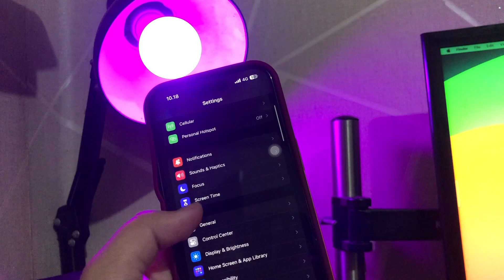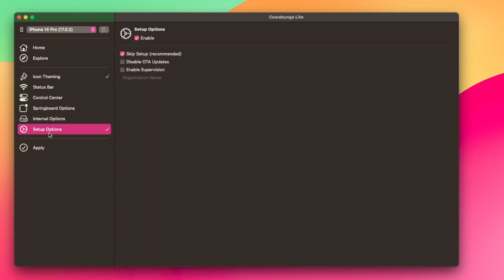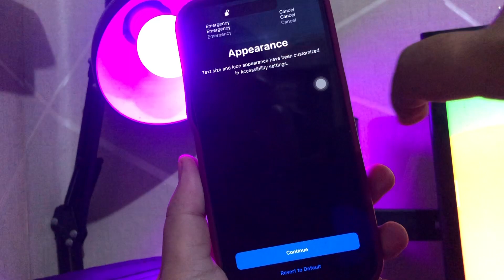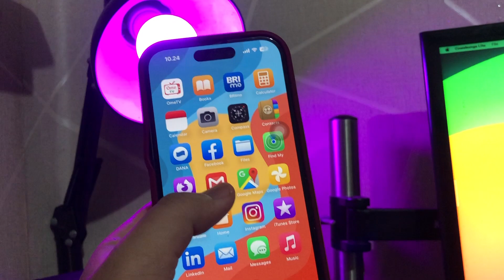How to Change Theme on iOS 17 Without Shortcut | No Jailbreak!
hi guys, today we will share you how to change theme on ios 17 without shortcut and without jailbreak. install theme on ios 17, install theme on iphone 14 and iphone 15. and you can custom theme on ios 17 easily! | change icon on ios 17 no jailbreak.